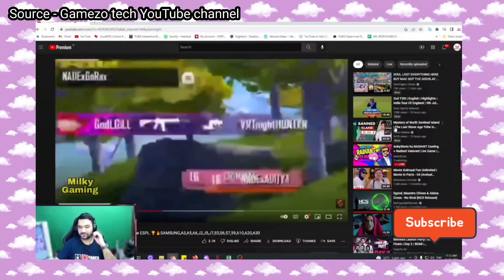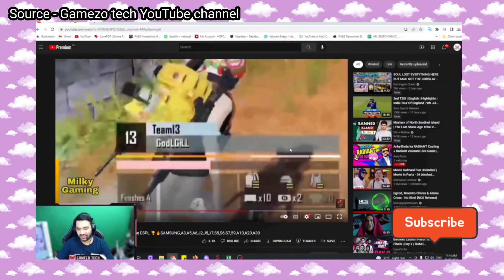INS GILL???? 😱| Gill playing with INS in ESPL 🤔 | Gill 1v4 😍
Video credit - Gamezo tech YouTube channel